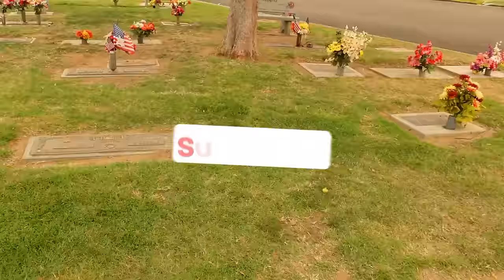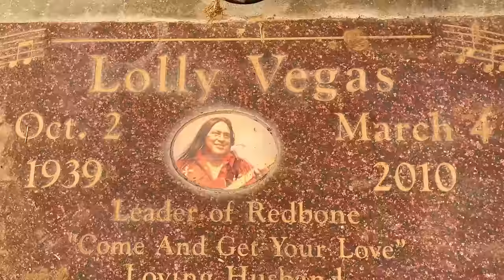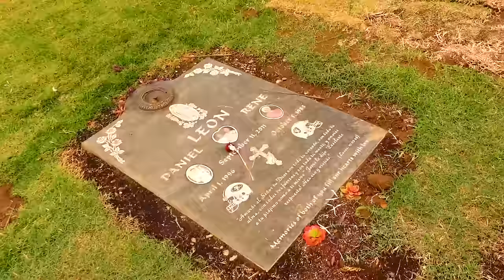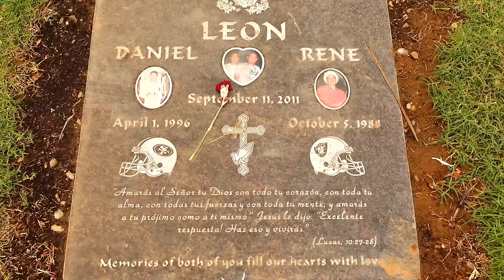Famous Grave Of REDBONE's Native American Rock Star LOLLY VEGAS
Today I visit the famous gravesite of singer and rock star LOLLY VEGAS, a founding member of the native American rock group, REDBONE. Vegas is buried at Fresno Memorial Gardens Cemetery in Fresno, California.

Thanks for joining me today on another road trip to the past and for sharing the memories!